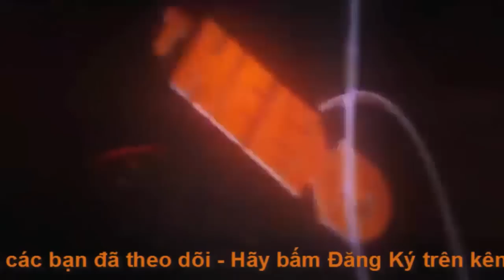Cô gái 19 có gương mặt như bà lão 150 tuổi đã qua đời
Cô gái Philippines mắc phải căn bệnh hiếm gặp khiến cơ thể lão hóa nhanh gấp 8 lần bình thường đã qua đời vào tuần trước.